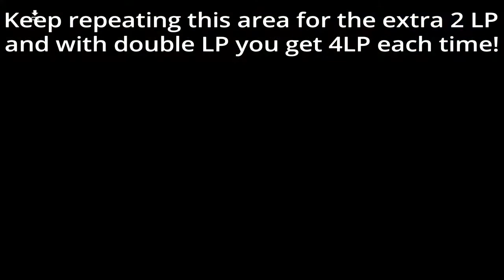Final Fantasy 12: Quick LP farm early in the game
Easy way to get quick LP early in the game

SHAREfactory™